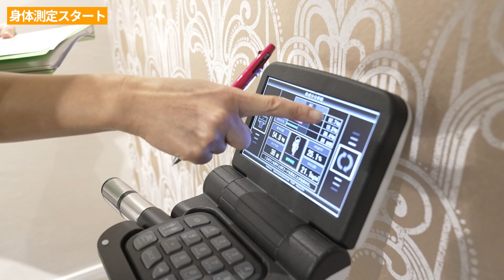【グラビア】ガチダイエット宣言！体重スリーサイズ全て公開します。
本気のダイエットを決意しました🔥
3ヶ月後に水着グラビア撮影を目指します♡

0:00 ガチダイエット始めます！
3:23 体重スリーサイズ測定！
7:20 水着でグラビア撮影を目指します！